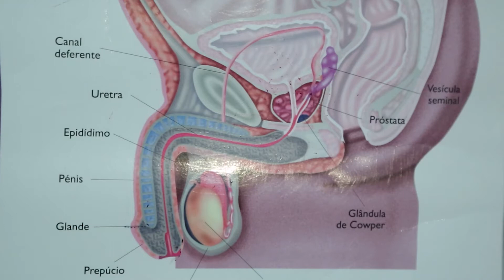Ep. 07- Disfunção Eréctil